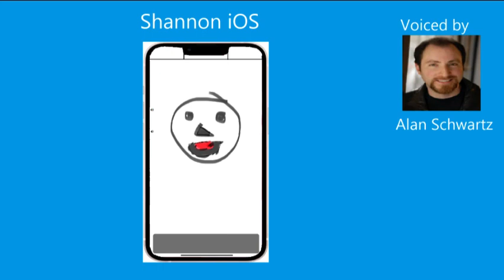Shannon Voice Evolution (300 Subscriber Special!)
To celebrate this moment, I give you this very special episode of Voice Comparisons.

This episode shows how Shannon's voice has evolved from 2019 to 2022.